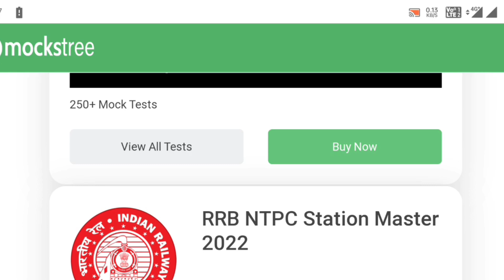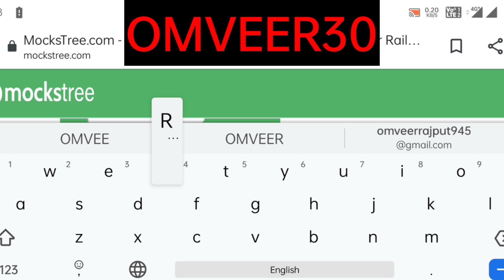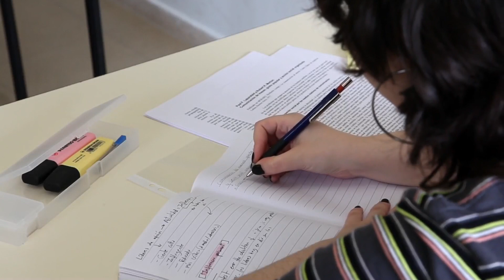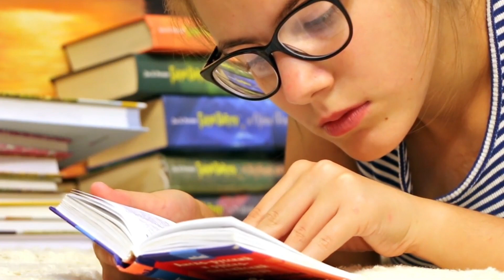RRB GROUP D EXAM 2022/अपने अंदर से यह डर निकाल दिया तो Exam 100% निकलेगा/ये बात कोई नहीं बताएगा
rrc_group_d_admit card